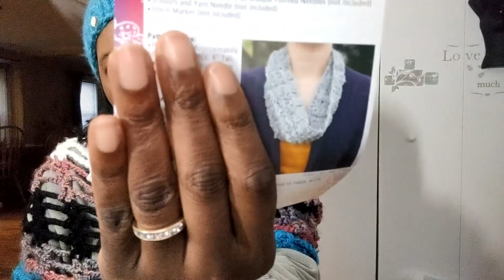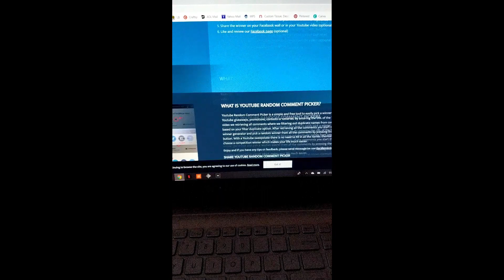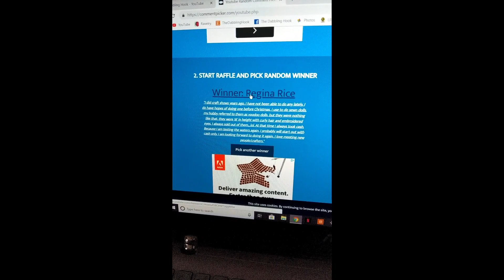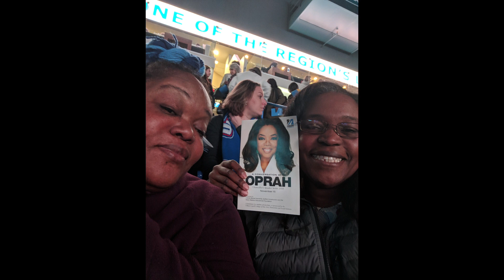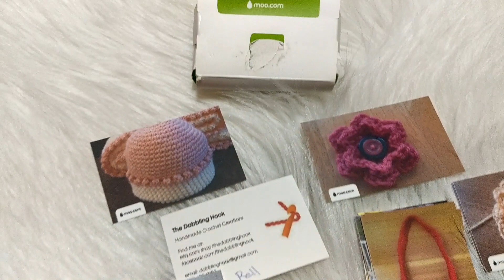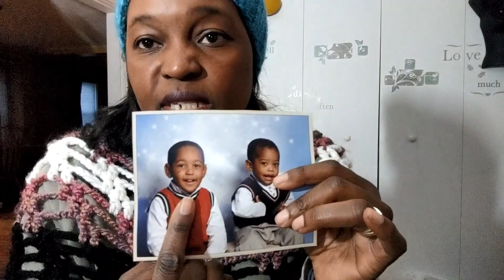Dabblings E28: Craft Fairs, Giveaway Winner & Oprah